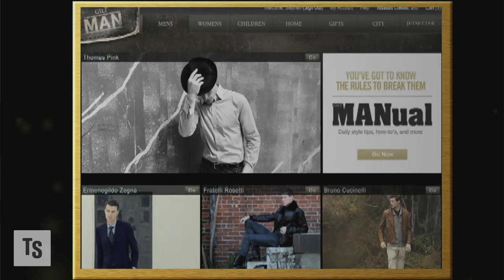How Gilt Groupe Grew